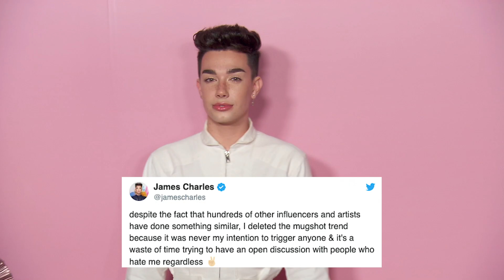Addison Rae Reacts To Diss Track By Nate Hill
James Charles reacts to mugshot challenge backlash. Addison Rae reacts to being dissed by Nate Hill. Plus - Deji denies making his virus video for views.

ABOUT HOLLYWOODLIFE

Deji Reacts To Coronavirus Video Backlash